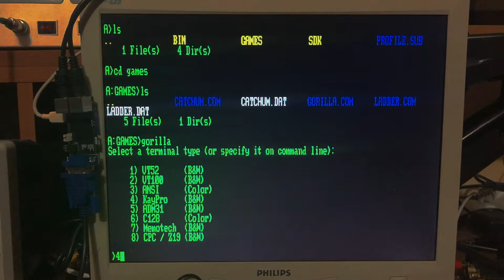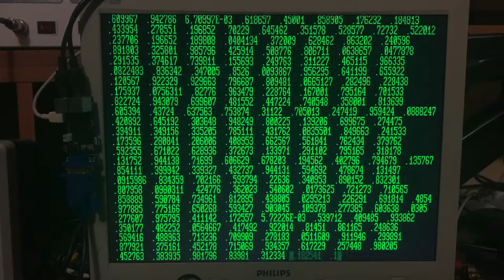Multitasking - Multisession CP/M 3 (Plus) with ESP32 and FabGL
Demo using FabGL Library (VGA Controller, PS/2 Keyboard/Mouse Controller, Graphics Library,  Sound Engine, Game Engine and ANSI/VT Terminal for the ESP32)

ESP32 generates VGA signals and reads PS/2 keyboard. Includes a Z80 emulator and an advanced CP/M Plus (written from scratch) compatible operating system. The operating system is multitasking and multisession (you can have multiple applications operating on the same file system and switchable with function keys). Command line has advanced editing features (history, cursor, etc..).
This CP/M also supports multilevel directories!